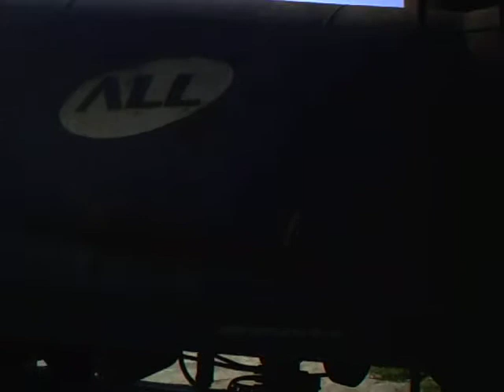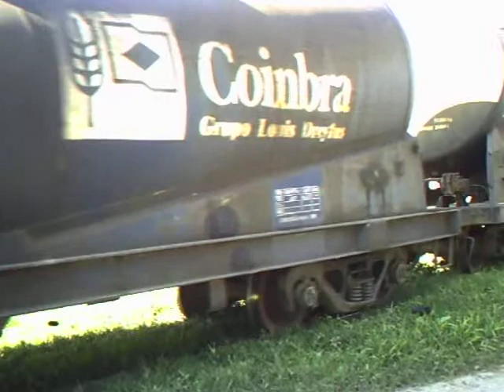Locomotiva indo para cattalini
Trem da ALL EMD G12 #4220, empurrando 12 vagões tanques, em direção a cattalini de paranaguá.